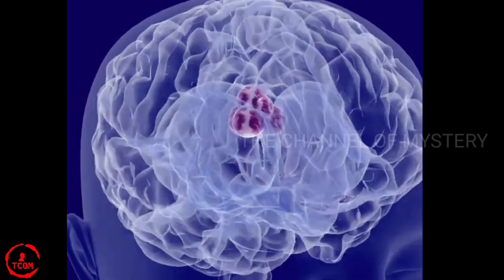TOP 10 Interesting Facts of Mens Tamil